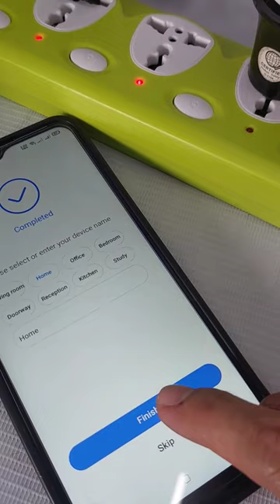HOW TO SETUP SMART V380 BULB CCTV